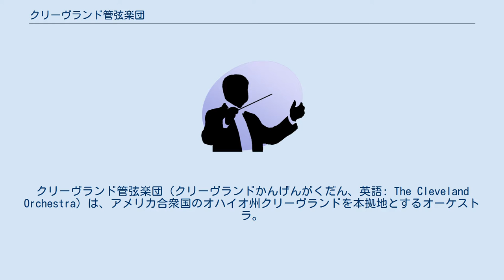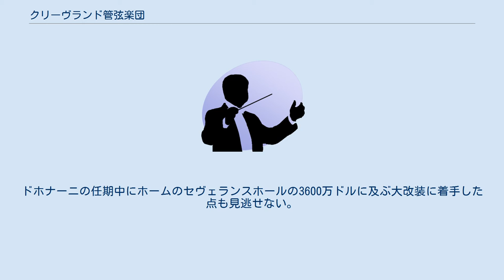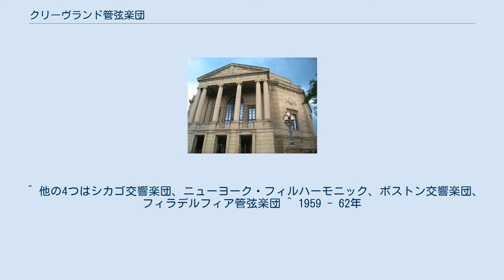クリーヴランド管弦楽団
クリーヴランド管弦楽団（クリーヴランドかんげんがくだん、英語: The Cleveland Orchestra）は、アメリカ合衆国のオハイオ州クリーヴランドを本拠地とするオーケストラ。
 「アメリカ5大オーケストラ("Big Five")」の1つとして世界的に広く知られる。
冬季はクリーヴランドのセヴェランス・ホールで、夏季はカヤホガフォールズのブロッサム・ミュージック・センターで、ジョージ・セルが1968年に創設した「ブロッサム音楽祭（英語版）」のレジデントオーケストラとして演奏を行なっている。
 1918年にアデラ・プレンティス・ヒューズにより、ニコライ・ソコロフを常任指揮者に迎えて創立された。
 発足当初から、米国東部全体で演奏旅行を行い、ラジオ放送への出演やレコード制作にも取り組んできた。
1960年代からは西海岸にも進出して演奏旅行を行なっている。
 ジョージ・セルの20年以上に渡る音楽監督時代に、大幅な楽員入れ替えや猛烈なトレーニングにより、「セルの楽器」と呼ばれるほど空前絶後の精緻なアンサンブル能力を獲得し、それまでのアメリカの平凡な地方オーケストラの一つから、全米トップファイヴの一つに上り詰め、以来世界のトップオーケストラの一つとして評価される基礎を作った。
 セルの没後、大幅に減少した定期会員を呼び戻し、皆無になっていたレコード会社との契約を3社にし、華やかなソリストを連れてきたのがロリン・マゼールである。
ウィーンへ転出するまでの11シーズンに、厳しいトレーニングによりセル時代の規律を取り戻し、かつ馥郁たるプレゼンスをオーケストラにもたらした。
このコンビは交響曲・オペラ・バレエのディスクで国内外の賞を獲得した。
 マゼールの後任のクリストフ・フォン・ドホナーニはクリーヴランドに住居を構え、腰をすえて音楽監督の仕事にあたった。
セルやマゼールが行ったようなドラスティックな改革こそないものの、古典から現代までのレパートリー拡張に努め、かつ鍛えに鍛えあげたアンサンブルを背景に戦後の米国オーケストラとして初めてヴァイオリン対向配置（両翼配置）をレギュラー化した。
ドホナーニの任期中にホームのセヴェランスホールの3600万ドルに及ぶ大改装に着手した点も見逃せない。
この改修工事によりクリーヴランドの聴衆はセルがコンクリートで覆い隠してしまったパイプオルガンを、数十年ぶりに舞台上に見ることが出来たのである。
 歴代の音楽監督とともに残してきた膨大な録音点数に加えて、ウラディーミル・アシュケナージやオリヴァー・ナッセン、クルト・ザンデルリング、ヨエル・レヴィ、リッカルド・シャイー、マイケル・ティルソン・トーマスらとも録音活動に取り組んでいる。
近年は、内田光子がレジデントプレイヤーに就任し、内田の弾き振りを含め、共演する機会が多い。
 ※太字は音楽監督 来日公演における指揮者、おもなプログラム、期間については、以下の通り。
 ^ 他の4つはシカゴ交響楽団、ニューヨーク・フィルハーモニック、ボストン交響楽団、フィラデルフィア管弦楽団 ^ 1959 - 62年